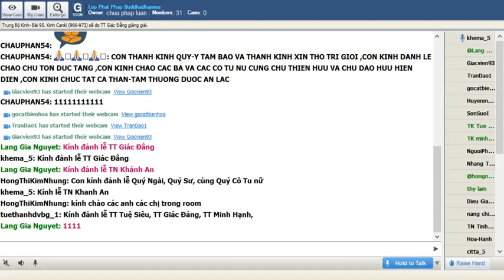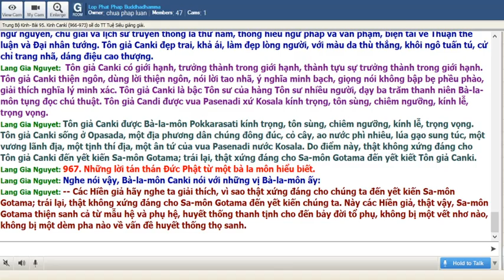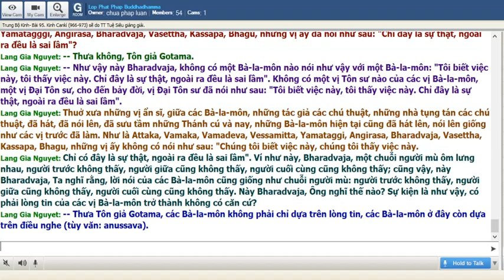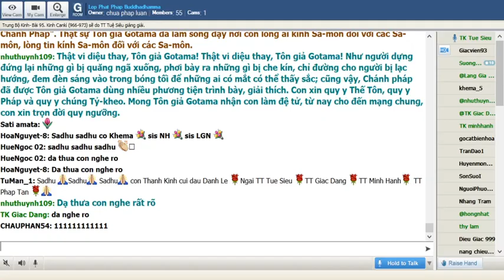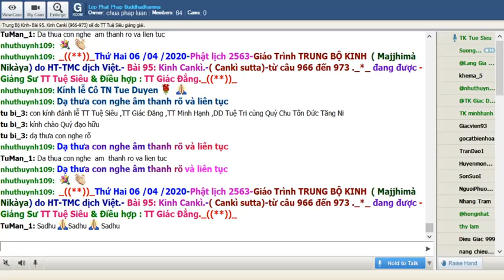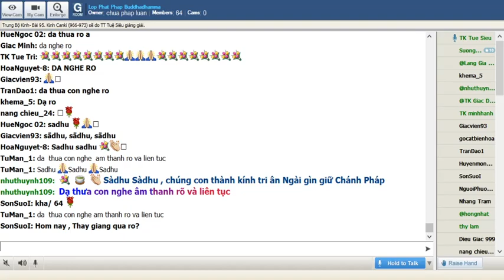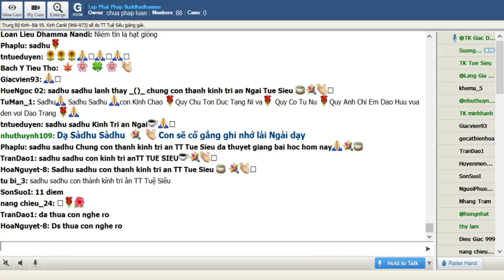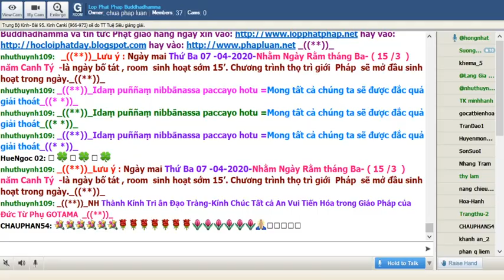06-04-2020. Giáo Trình Trung Bộ Kinh Majjhima Nikaya_Lop Phat Phap Buddhadhamma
Lop Phat Phap Buddhadhamma Thứ Hai Apr 06-2020. Giáo Trình Trung Bộ Kinh Majjhima Nikàya do HT Thích Minh Châu dịch việt. Bài 94. Kinh Ghotamukha( Ghotamukha Sutta)(959-973) sẽ do Giảng sư: TT Tuệ Siêu thuyết giảng